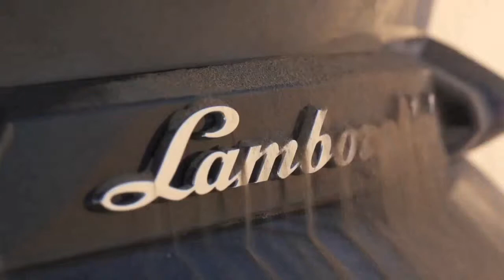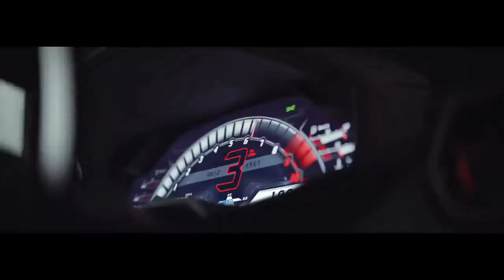luxury lifestyle | billionaire luxury lifestyle #52 | 2021 motivation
Experience the billionaire luxury lifestyle and get motivated. Enjoy all the luxury homes, cars and lifestyle of billionaires. Great motivation for 2021!

1. best motivational ideas for grow up your life
2.What do you want to do change your life
3.  motivational speech 2021
4. best motivational video for 2021
5 motivation 2021

Thumbnail:
Tom Claeren

This video is used for educational/motivational purposes.

We make these videos to educate others in a motivational/inspirational form. If any owners of the content clips would like us to remove their video, we will do so as soon as possible.

my channel